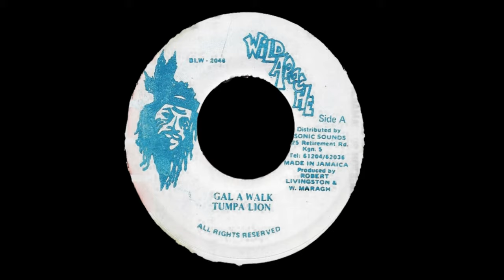Tumpa Lion - Gal A Walk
Label: Wild Apache
Riddim: Hypocrite
Year: 1990
Genre: Reggae
Style: Dance Hall
Produced By: Robert Livingston & W.  Maragh
Format: 7 Inch